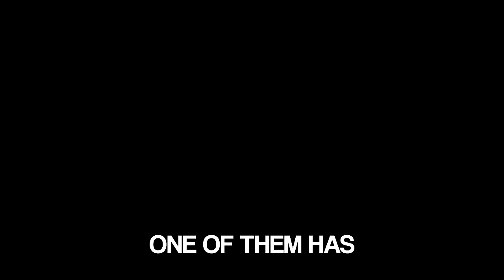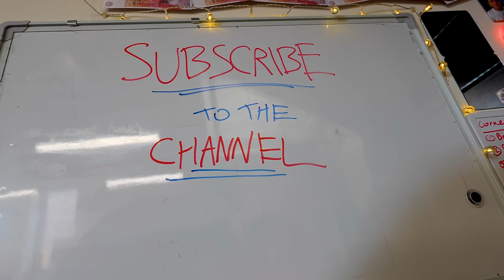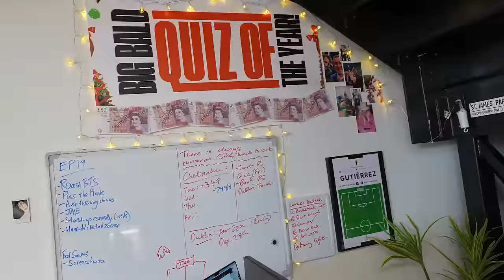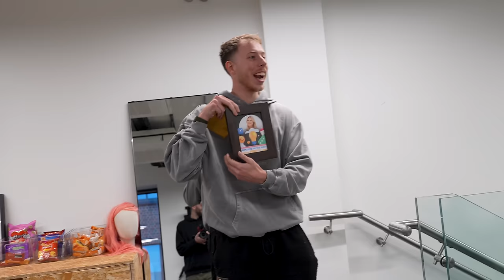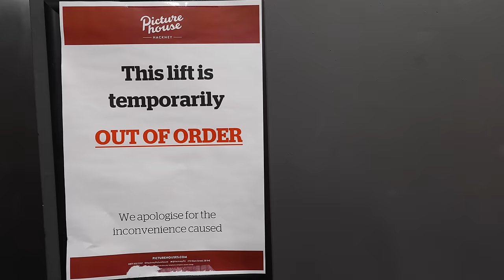Why Chip Will Never Be The Same - Ep.19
Welcome to The Fellas Studios - the home of the best podcasts in the world! See what we do

Fellas Loaded is OUT NOW!

🎥 THIS EPISODE
It's the week of the super secret Loaded Roast - and there were some DRASTIC consequences for Calfreezy and Chip. Meanwhile at Cook HQ, Lewis separates from the main office and declares his new corner a republic, we're getting closer to the launch of the 165 re-brand and there are some old scores to settle on the dartboard.